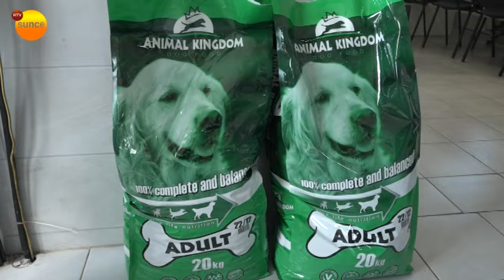Prihvatilište zbrinjava preko 90 pasa